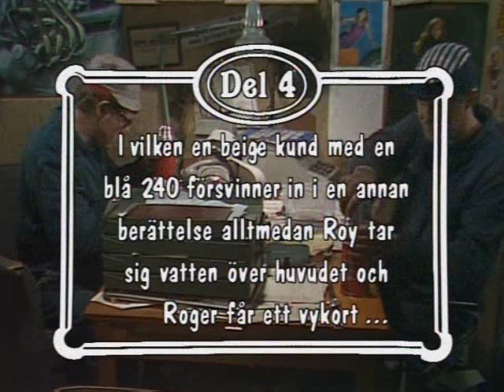Galenskaparna & After Shave - Macken med Lasse Lönndahl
Avsnitt 4

Det bästa avsnittet av Macken så den här låten passar inte precis in.